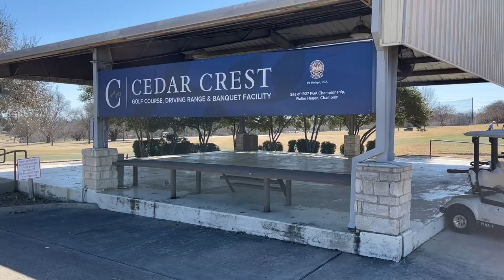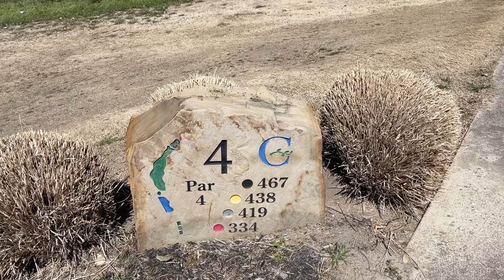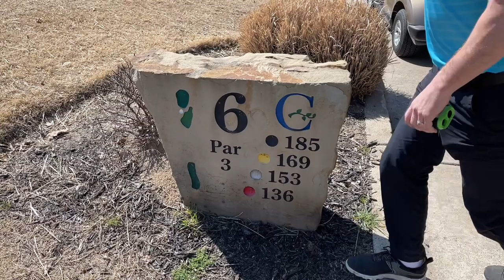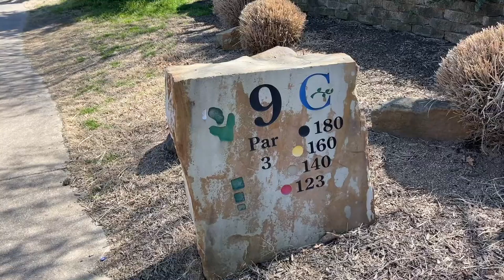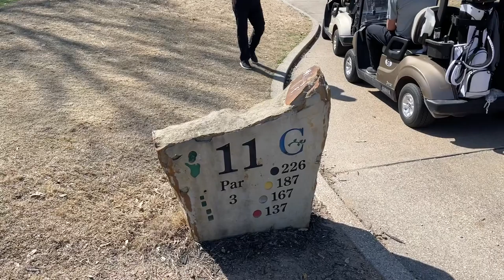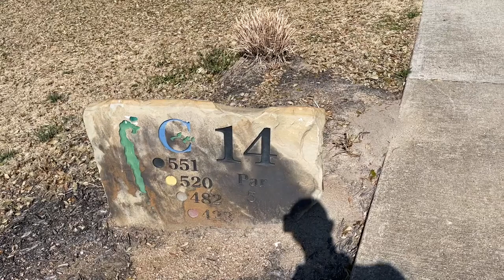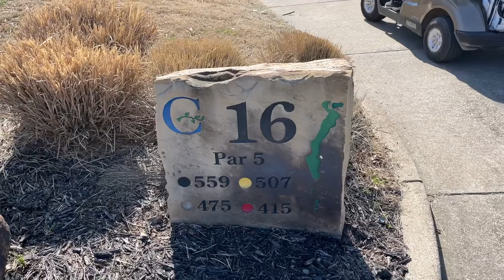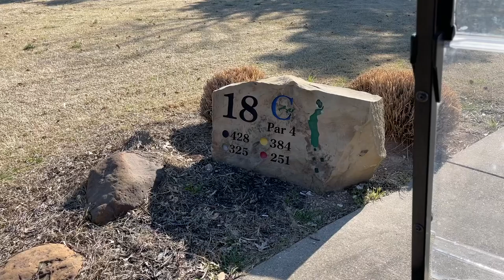"The Nash" vs. The Shanks! from Cedar Crest Golf Course in Dallas, Texas.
"The Nash" is looking for some revenge in a best ball match against T-Roy, Big Wil and The Assassin.  In the last 3 man  versus "The Nash" best ball, The Shanks came out on top at Irving Golf Course.
This time, the match is from the beautiful, and highly under rated, Cedar Crest Golf Course in Dallas, Texas.

Can "The Nash" get some revenge in this 3 man best ball versus 1 man series?  Let's tee it up and find out!

Fore Shanks Golf: "Any course, any clubs, anytime!"